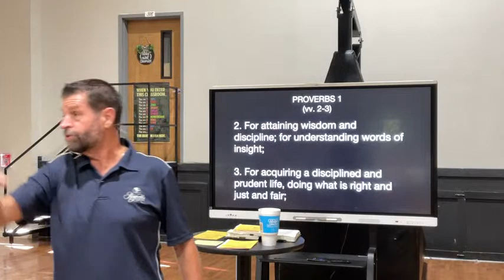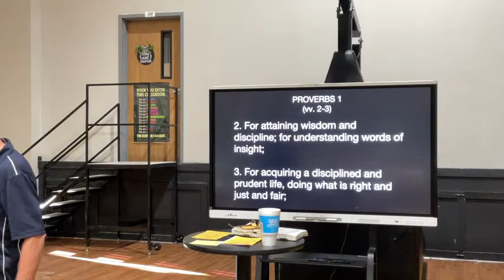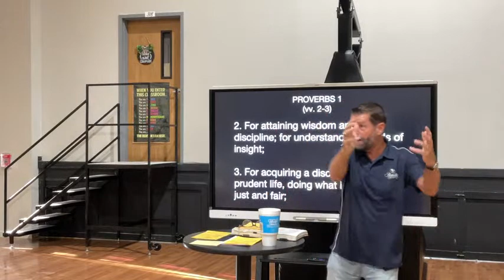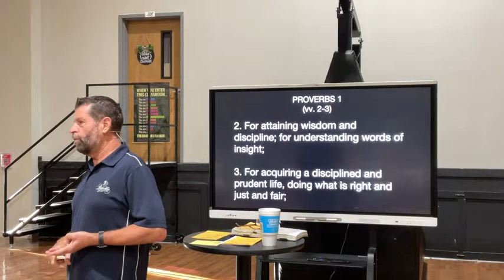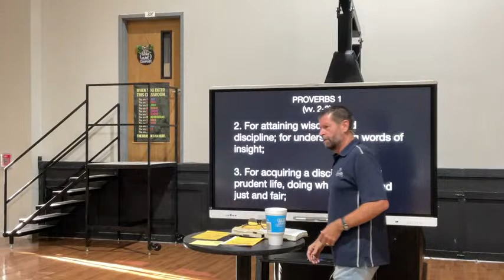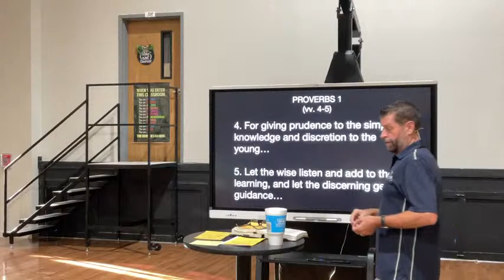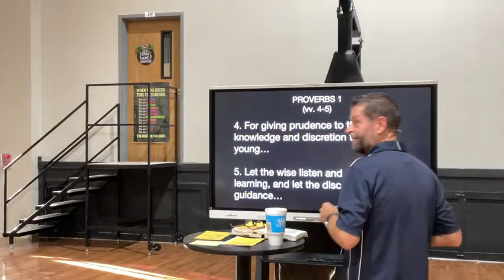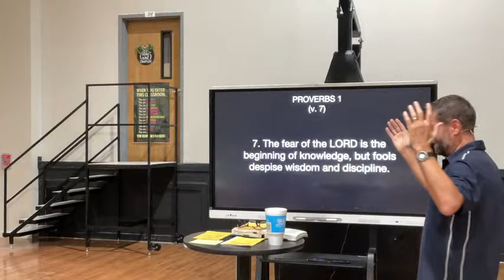Proverbs 1:1-7 (Prologue)